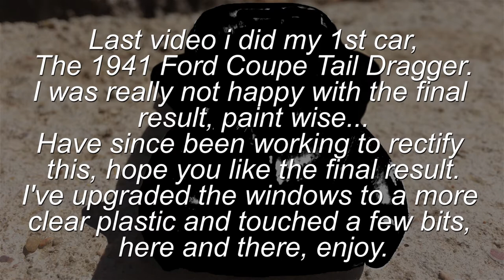1964 Chrysler Turbine Car (+ Ford Coupe Tail Dragger "Detailed")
There's a three for one going on today.
The 1964 Chrysler Turbine car got the call today.
As the tow truck was arriving at the shop there was a Ford Coupe Tail Dragger in the lot, being washed... nearby there was also music playing live.

Got any advise?
Drop it in the comments.
Stay safe, and see you soon!

 Prop Plane Start
Video Outro:
 Half Pipe, Huma-Huma